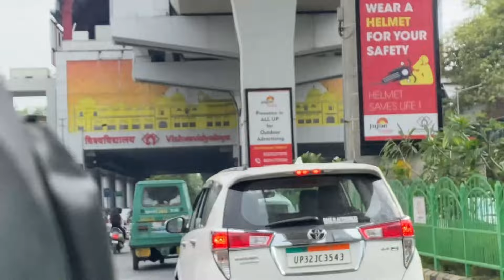Finally Trip Start Ho Hi Gai❤️| Lucknow To Rishikesh | Gaurav Singh Vlogs | Ep - 1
​Iphone 11
Spliter for Mic

lots of  ❤️